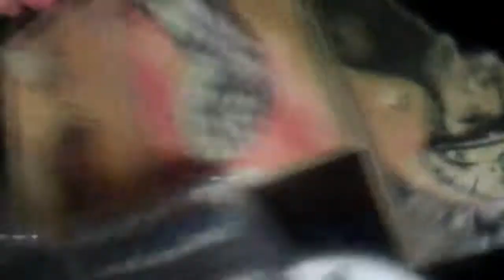Practice song 1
baby song soon to be a song